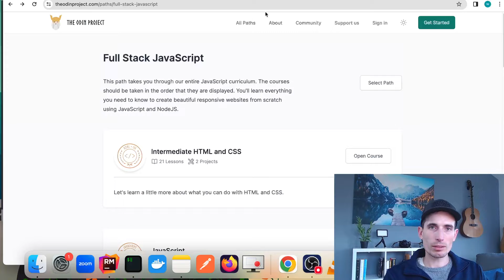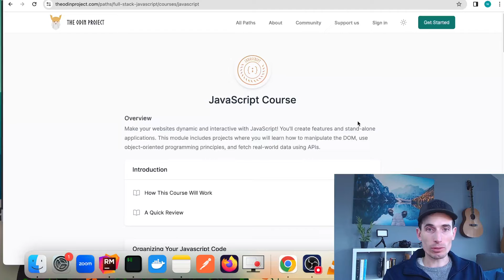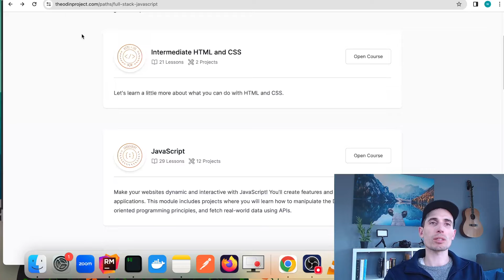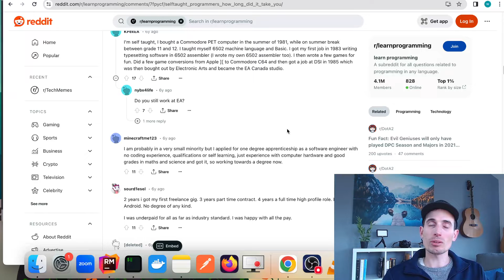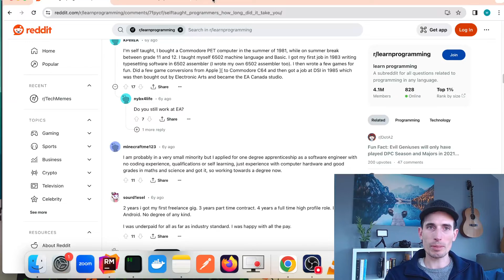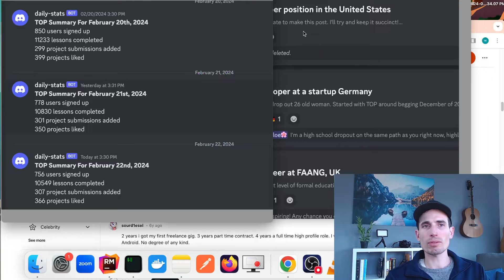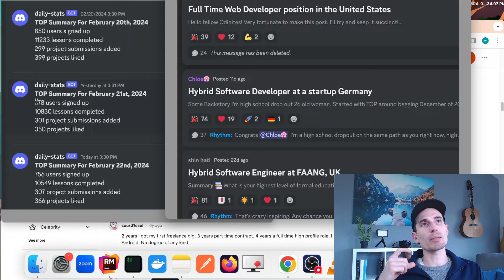The Odin Project - Is it the best way to learn web development for you?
It's not for everyone, but it is great for some.